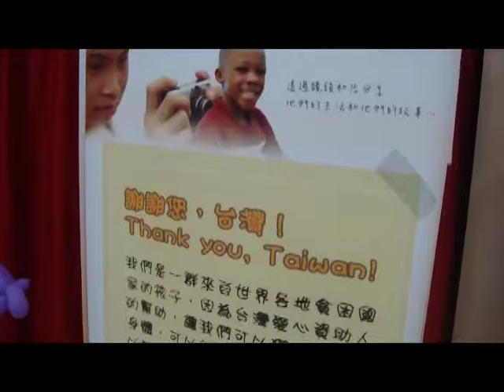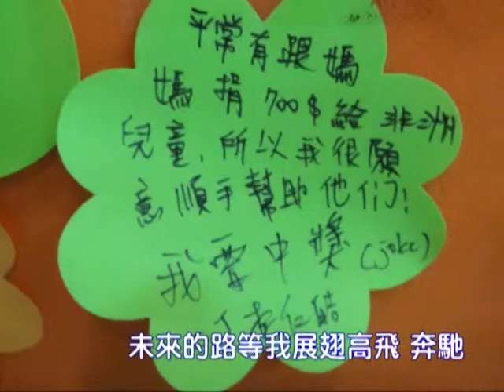101 10 31瑞工飢餓午時愛無止息